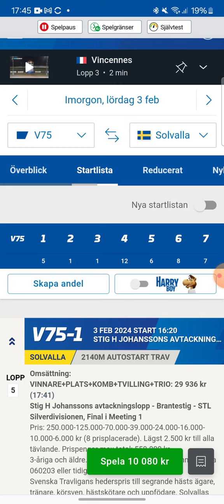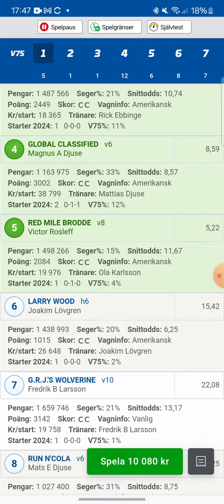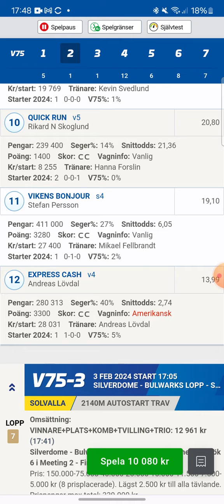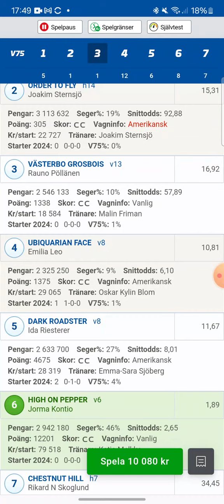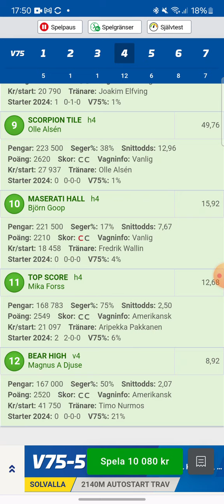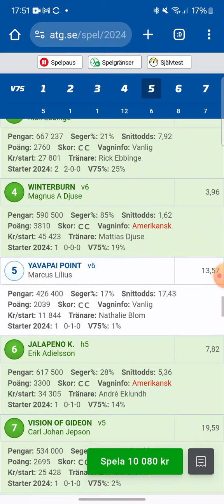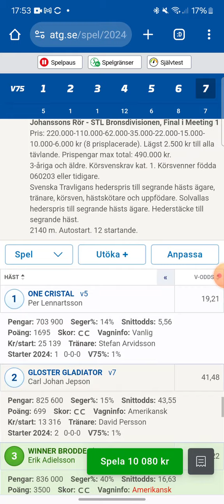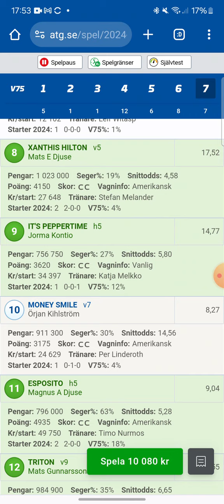V75 finaler 3/2-24. tipsettor, motbud och skrällar! (kortversion)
I samarbete med andelsbaren!